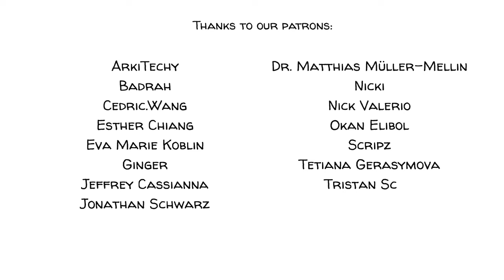The Free Market: Competition, Monopolies, and the Dynamics of Innovation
Learn about the free market, competition, and how monopolies can hinder economic growth, in this 5:01 minute long video lesson.
In a free market, unlimited human wants often meet sellers with limited supplies. In such a place, competition is usually a force of good. It leads to more choice, increases the quality of products on offer and reduces their prices. If competition is absent, monopolies can form. And that's a problem. Learn about the basic benefits of competition.

SUPPORT us in creating more videos about free market economics ❤️

COLLABORATORS
Script: Jonas Jaquet and Jonas Koblin
Script Editor: Morgan Lizop
Fact-checking: Ludovico Saint Amour Di Chanaz
Artist: Pascal Gaggelli
Voice: Mithrilda
Coloring: Nalin
Editing: Peera Lertsukittipongsa
Sound Design: Miguel Ojeda
Production: Selina Bador

SOUNDTRACKS
Tarantella - Adieu Adieu

DIG DEEPER with these top videos and articles:
Listen to the insights of former Uber’s chief economist John List and learn why competition makes it so difficult for Uber to increase the money their drivers earn — even adding tips didn’t work.

Read about Uber's surge pricing in this case study.

Read about cartels and why it's good for society to have strong laws that fight them.

Competition, and good overview by Wolfgan Kastper from the Econlib

Play Monopoly or Catan to learn how demand, supply and monopolies lead to winners and losers.

CHAPTER
00:00 Introduction
00:21 The definition
01:00 The full story
01:15 Competing on price
01:44 Non-price competition
02:12 Free market scenario
02:41 Spectrum of competition
03:18 Monopoly
03:46 Summary
04:06 Tell us how you would compete
04:34 Patrons credits
04: 43 Ending